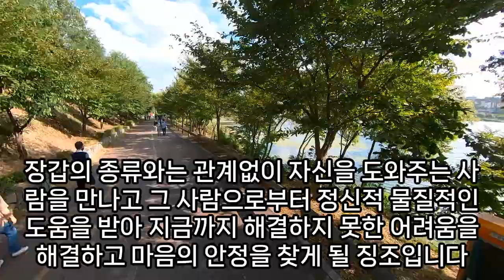장갑꿈, 고무장갑, 상황별 장갑꿈 모음, 검정장갑, 흰장갑, 목장갑, 벙어리 장갑, 장갑 나오는 꿈, 고무장갑꿈, 장갑 꿈, 골프 장갑 꿈, 장갑 사는 꿈, 예언, 예지몽